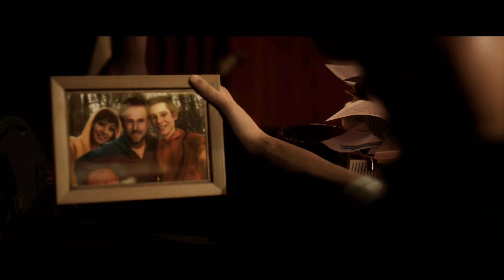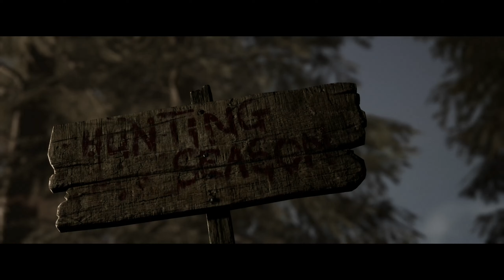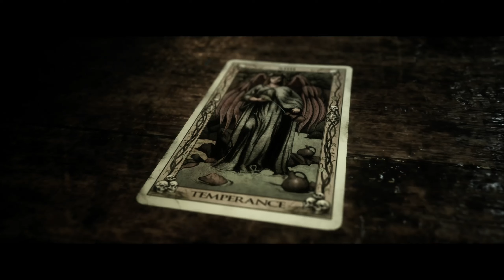The Quarry - Chapter 1